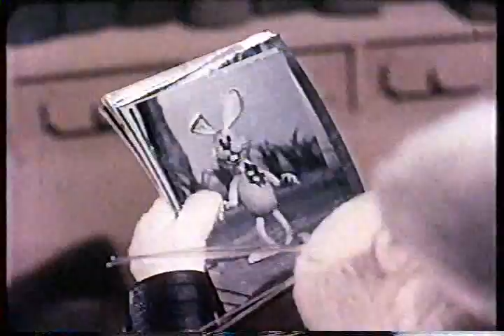O coelhinho do rabinho de algodão 1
Filme da década de 80 sobre a Páscoa.